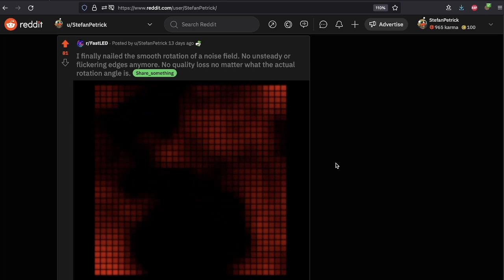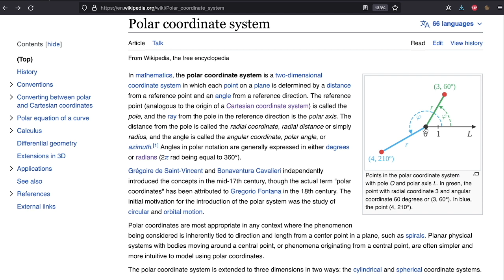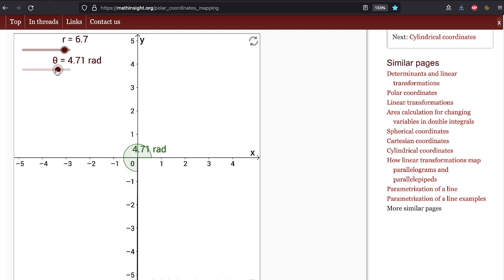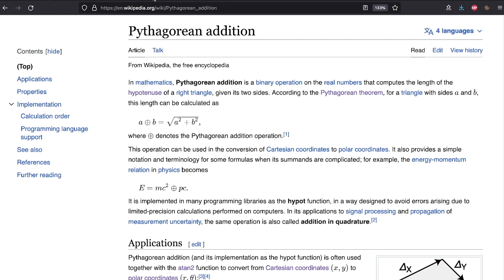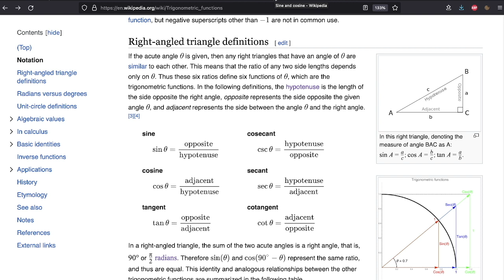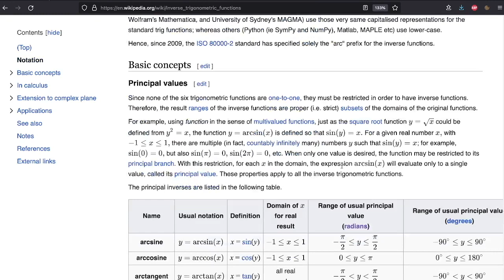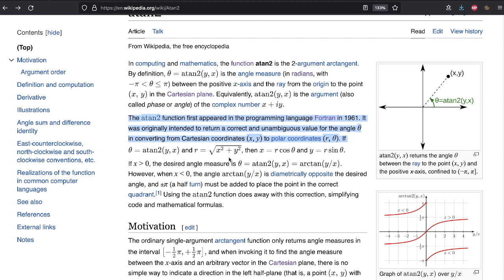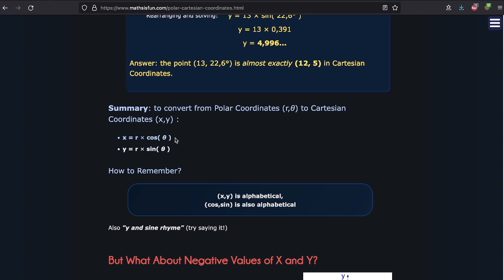The FastLED Podcast - Tutorial #1: The Basic Math Behind Polar Coordinates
Everything you need to know about converting cartesian to polar coordinates and back.

Much more than you wanted to know about Polar Coordinates and Polar Equations: